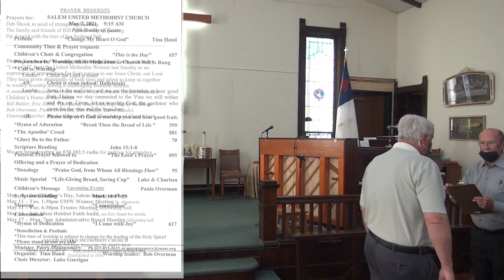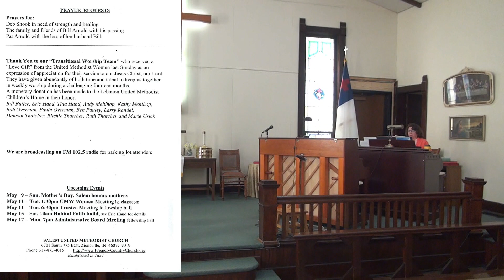Sunday Service 05022021 movie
Zionsville Salem United Methodist Church, ZSUMC